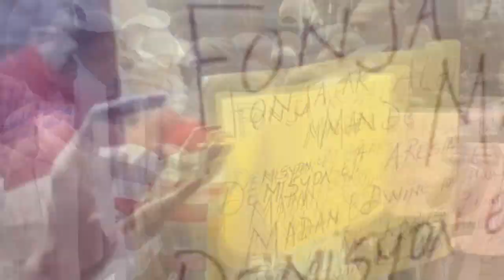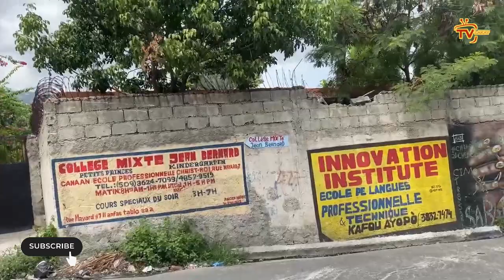DCPJ pran towo a Yo jwenn Profane Victor se mèt gang Savien an/ Towo a menase touye Johnny Ferdinand